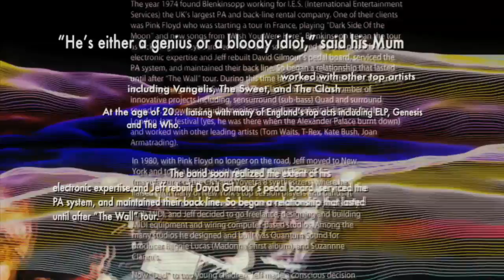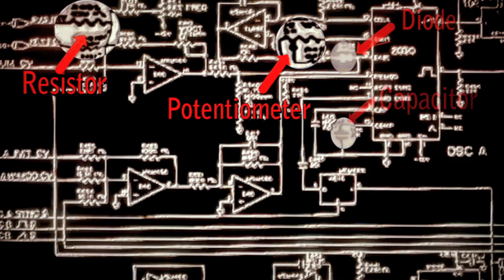EARS NYC Technical Mentor Program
Learn to repair, design and modify analog and digital musical equipment. In-depth and total hands on approach to repairing & designing electronic equipment. If you've ever wanted to do something with that piece of gear collecting dust in the corner, don't throw it out...learn to fix it!!